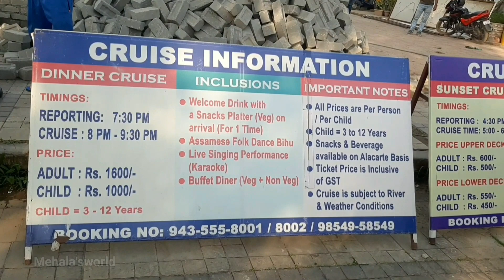Brahmaputra River Cruise, Guwahati.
பிரம்மபுத்திரா நதியில் ஓர் கப்பல் பயணம்.
River cruise in Brahmaputra.
அஸ்ஸாம் மாநிலத்தின் தலைநகரமான கௌஹாத்தியில் ஓடும் பிரம்மபுத்ரா நதியில் ஓர் இனிமையான மாலை நேர கப்பல் பயணம்.
மாலை நேர கப்பல் பயணத்திற்கு என்று உருவாக்கப்பட்டுள்ள இந்த கப்பல் மூன்று தளங்களை உடையதாக உள்ளது. ஒரு தளத்தில் விருந்து மற்றும் கேளிக்கைகள் நடைபெற கூடிய வகையில் அமைந்துள்ளது.
மேல் தளம் திறந்தவெளி தளமாக அமைந்துள்ளது.

திறந்தவெளி மேல் தளத்தில் அமர்ந்து கொண்டும் நின்று கொண்டும் பிரம்மபுத்திரா நதியின் அழகையும் தொலைவில் தெரியும் சிறிய தீவுகளின் அழகையும் கண்டு ரசிக்க முடியும்.
நடுத்தளத்தில் இரவு விருந்துடன்நடனம்,பாட்டு என்று கேளிக்கைகளும் நடைபெறக் கூடிய வகையில் அமைந்துள்ளது.
இதைத் தவிர கீழ் தளத்தில் பிறந்த நாள் விழாக்கள், அலுவலகக் கூட்டங்கள் போன்றவை நடத்தக் கூடிய வகையில் குளிரூட்டப்பட்ட சிறிய அரங்கங்களும் அமைக்கப்பட்டுள்ளன.

மாலை நேர விருந்து ,நடனம் இவற்றோடு பிரம்மபுத்திரா நதியின் அழகையும் கண்டு ரசிக்க கூடிய வகையில் அமைந்துள்ள இந்த கப்பல் பயணம் ஆனது அஸ்ஸாமில் சுற்றுலா பயணிகளை கவர்ந்து இழுக்கக்கூடிய இடங்களில் ஒன்றாக விளங்குகிறது.

A ship trip in the Brahmaputra River. River Cruise in Brahmaputra. A sweet evening time shipping in the Brahmaputra River running in the capital of Assam in the state of Assam. The ship, which is created for the evening-time ship, has three sites. A site is located for the feast and entertainment. The top floor is located in the open base. Standing in the open upper base and the beauty of the Brahmaputra River can be seen and the beauty of the small islands. The funner of the night at the middle of the night, and the fun of the fun. Besides, there are a small arena of refrigerated arenas that can be hosted by birthdays and office meetings. This ship is located in which the wake of the beauty of the Brahmaputra River with the dancing and dance, is one of the places where it can be attracted to tourists in Assam.